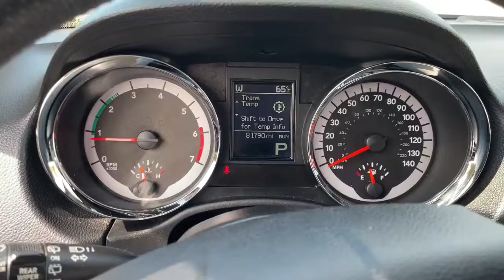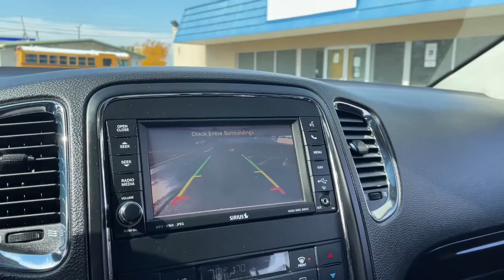2012 Dodge Durango Sterling Heights, Warren, Utica, Troy, MI Romeo AP36171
Stone White Clear Coat Used 2012 Dodge Durango  available in Sterling Heights, Michigan at Suburban Ford of Sterling Heights. Servicing the Sterling Heights, Warren, Utica, Romeo, Troy, MI area.

Heated Leather Seats Entertainment System Third Row Seat Moonroof Nav System REAR DVD ENTERTAINMENT CENTER All Wheel Drive Quad Bucket Seats Hitch Chrome Wheels 3.6L 24-VALVE V6 VVT FLEX FUEL ENGINE... TRAILER TOW GROUP IV KEY FEATURES INCLUDE: Leather Seats Third Row Seat Navigation Sunroof All Wheel Drive OPTION PACKAGES: REAR DVD ENTERTAINMENT CENTER rear overhead console rear seat video system TRAILER TOW GROUP IV 220-amp alternator 7/4 pin wiring harness class IV hitch receiver HD engine cooling full size spare tire w/steel wheel rear load leveling suspension 2ND ROW FOLD & TUMBLE CAPTAIN CHAIRS 2nd row mini console w/cupholders 2nd row seat mounted inboard armrests 2ND ROW CONSOLE W/ARMREST & STORAGE 12V aux pwr outlet USB charging port illuminated rear cupholders 5-SPEED AUTOMATIC TRANSMISSION (STD) 3.6L 24-VALVE V6 VVT FLEX FUEL ENGINE oil cooler (STD). EXPERTS ARE SAYING: CarAndDriver.com explains The three-row Durango was new last year and exchanged its truckish body-on-frame platform for the Jeep Grand Cherokees carlike unibody structure.. Please confirm the accuracy of the included equipment by calling us prior to purchase.